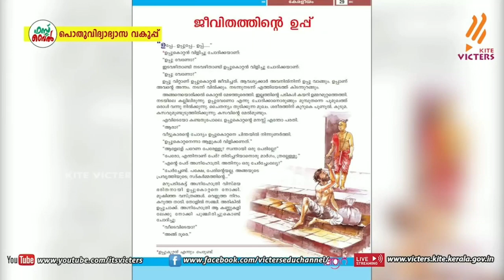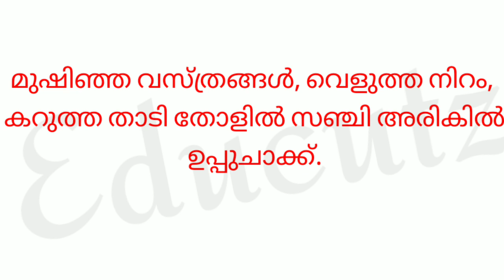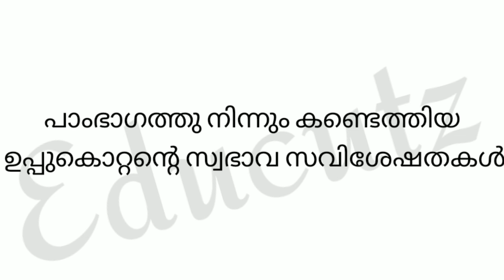Class 6 അടിസ്ഥാനപാഠാവലി 28/10/21 Worksheet|Class 6 ജീവിതത്തിന്റെ ഉപ്പ്|പ്രവർത്തനങ്ങൾ